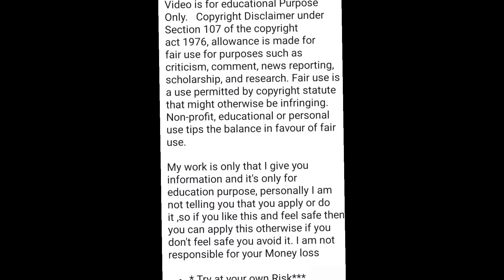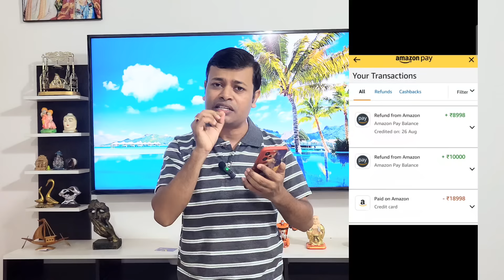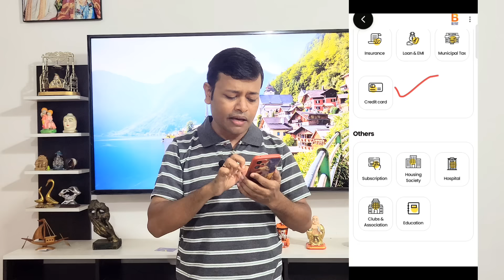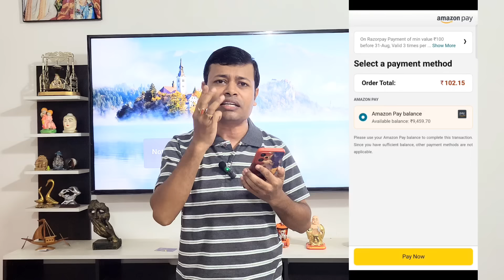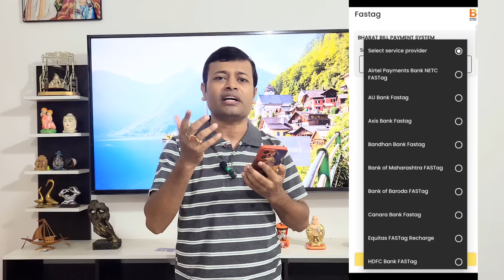Amazon Wallet/gift card to Credit Card Bill Payment🔥Earn 5% 🔥 Credit Card To Bank 🔥 Amazon To Bank🔥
Amazon Wallet/gift card to Credit Card Bill Payment🔥Earn 5% Cashback 🔥 Credit Card To Bank 🔥 Amazon To Bank🔥